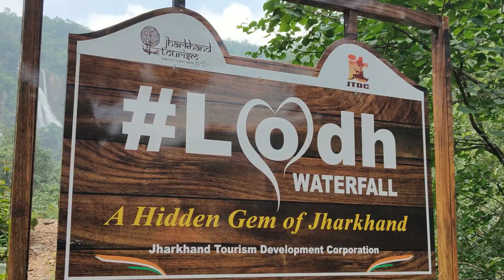Apostolic Carmel Sisters, Samlong,Collaborates with Ranchi Archdiocese for Distributing Edu. kits